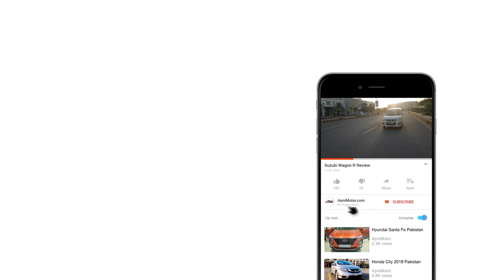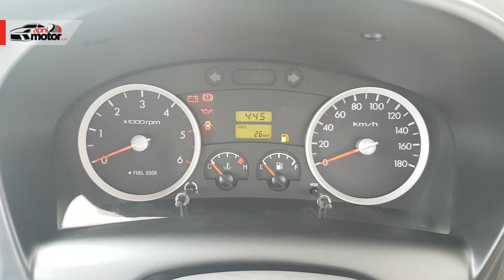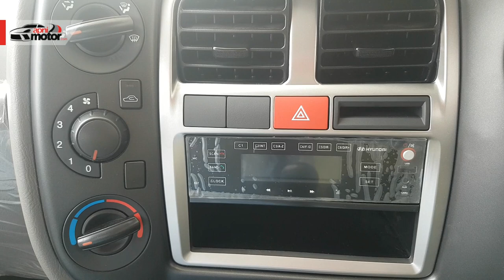Hyundai Porter H100 2020 Pakistan (Shehzore) Full Tour Review | Price & Specs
Hyundai Nishat Motors has introduced their 1st local assembled vehicle in Pakistan which the most famous in loader / cargo category that is Hyundai Porter H100 which was previously known as Shehzore. It is a loader truck which is one of the most suitable carriers in Pakistani as per our road conditions.